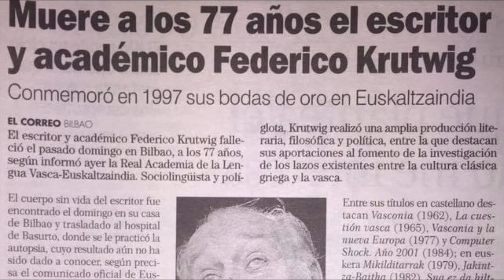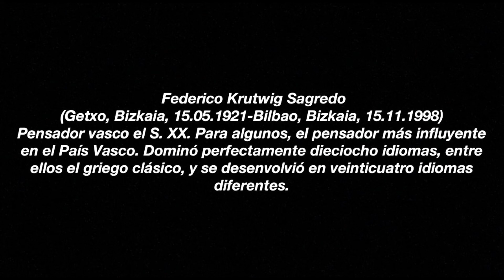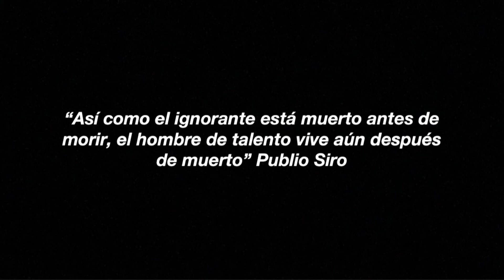Federico Krutwig vive aún después de muerto. Doctor Krutwig. DK14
“Así como el ignorante está muerto antes de morir, el hombre de talento vive aún después de muerto” Publio Siro. Programa de BILBO HIRIA IRRATIA dedicado a Federico Krutwig. 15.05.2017